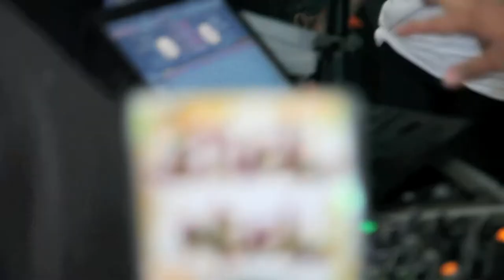DJ Slick Nick @ Governor's Island 7.3.11 HD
Recorded by: Juan E Martinez
Edited by: Sam Hossain
Music: Benny Benassi feat. Chris Brown - Beautiful People (Felix Cartel Remix)

DJ Slick Nick @ Dance.Here.Now Festival 7.3.11